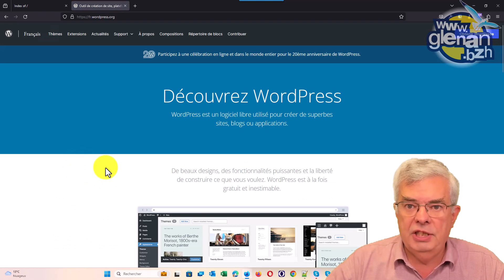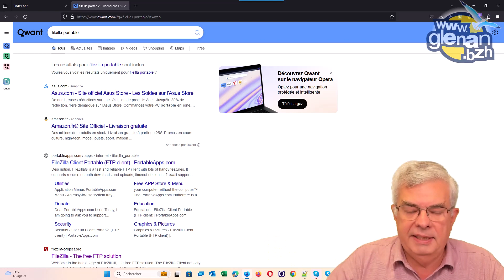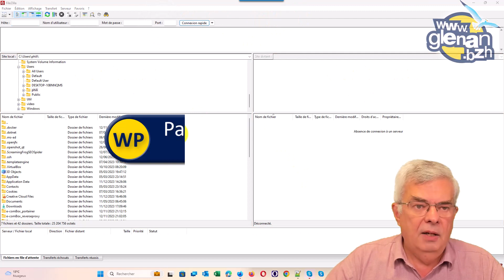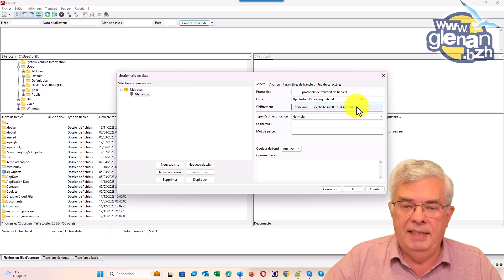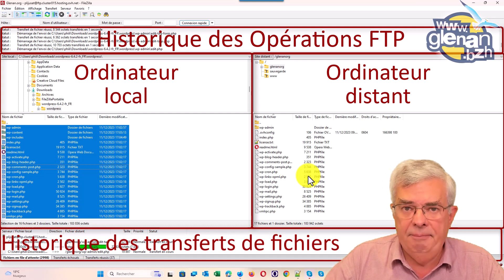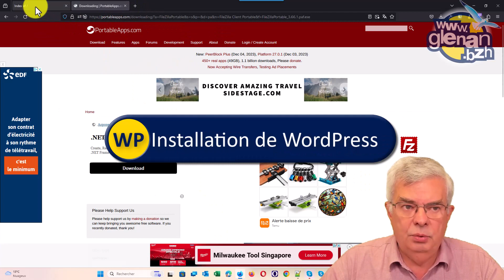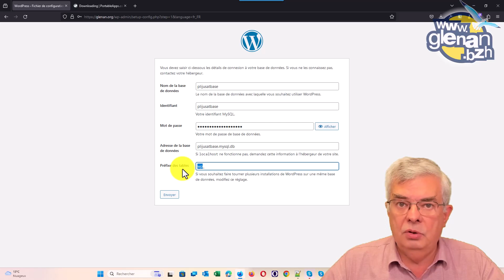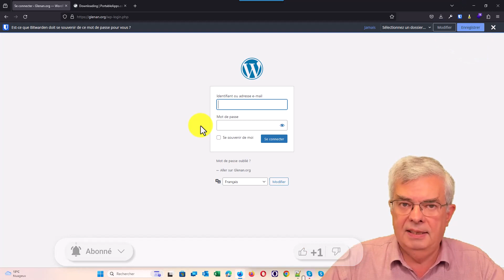Création de site avec WordPress : installation en FTP sur un hébergement.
Objectif
Installer WordPress sur un hébergement classique en ayant les codes FTP et ceux de la base de données.
Téléchargement de WordPress et de FileZilla (logiciel de FTP).
Transfert de WordPress en FTP via FileZilla chez l'hébergeur.
Installation de WordPress en introduisant les codes MySQL de la base de données et quelques autres paramètres.

Programme
00:03 Comment installer un site WordPress
00:17 WordPress
00:17 - Télécharger WordPress
01:15 - Décompresser WordPress
02:01 - Les dossiers et fichiers de WordPress
02:53 Filezilla
03:04 - Télécharger Filezilla
03:49 - Installer Filezilla
04:37 - Exécuter Filezilla
05:03 - Paramètres du serveur dans Filezilla
05:45 - Les codes FTP et MySQL
07:38 - Connexion au serveur FTP
07:51 - Transfert en FTP de WordPress
09:38 - En cas de transfert échoué !
10:16 Installation de WordPress
10:49 - Les paramètres de connexion à la base de données
11:45 - Notion de préfixe de la base de données
12:33 - Intégration des paramètres du site
13:10 - Demande de ne pas indexer le site
14:05 - Installer WordPress